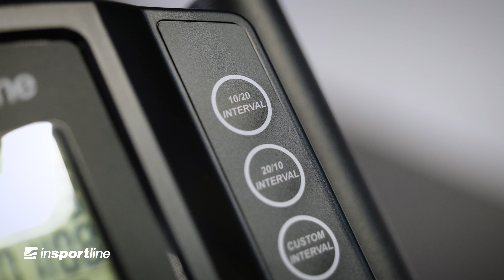AirBike inSPORTline Lite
Vzduchový rotoped AirBike Lite je tu pre všetkých fitness nadšencov, ktorí sa doma nehodlajú ulievať! Jeho najväčšou výhodou je, že o záťaž sa vôbec nemusíš starať - tá sa zvyšuje v závislosti na intenzite šliapania! Ventilátor so širokými lopatkami vytvára vzduchový odpor v závislosti na tom, ako veľmi sa do toho oprieš - pedále i pohyblivé držadlá sú na neho totiž priamo napojené. Môžeš teda cvičiť paže aj nohy zároveň, vďaka opierkam na nohy máš ale tiež možnosť zamerať sa len na hornú polovicu tela. Pre ideálny posed si potom môžeš nastaviť sedlo v horizontálnom i vertikálnom smere.

Pre spestrenie tréningu ponúka AirBike Lite aj niekoľko šikovných programov! Okrem klasického rýchleho štartu tu máte intervalové tréningy a programy s nastavením cieľa cvičenia. Môžete si dokonca aj nastaviť intervalový program podľa svojich predstáv - a prispôsobiť tak tréning úplne svojim potrebám. Všetky namerané hodnoty uvidíš na jednoduchom LCD displeji.